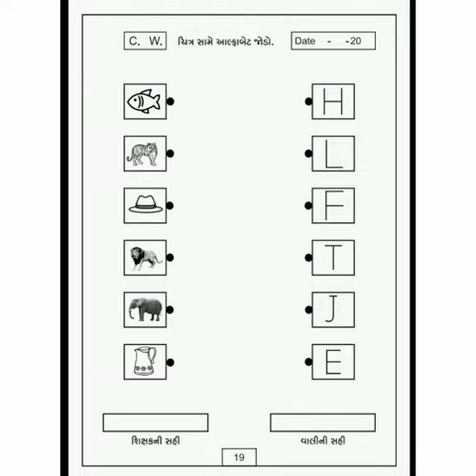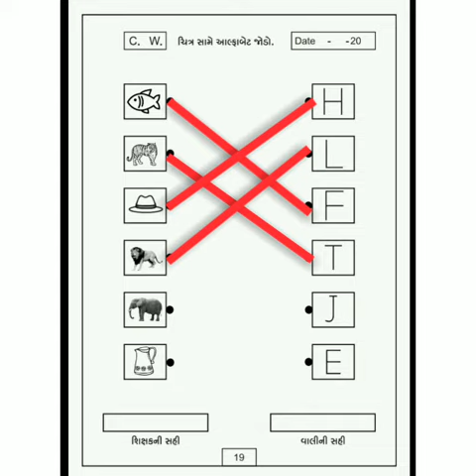LKG sub - Eng. Aalfabet(1)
Minaxiben